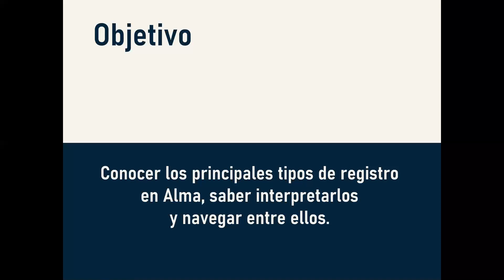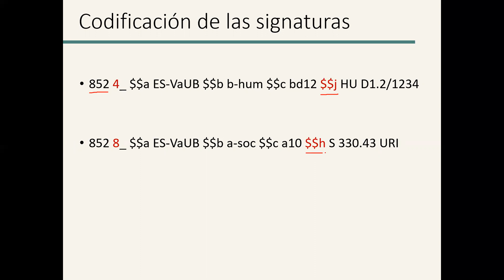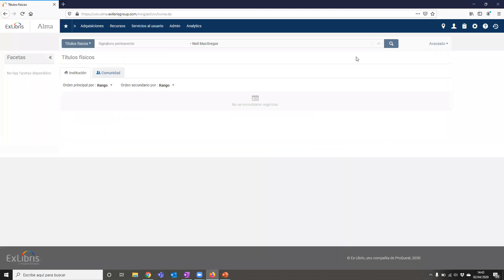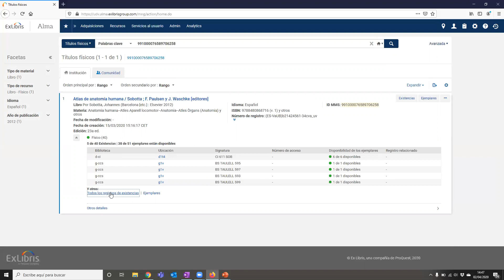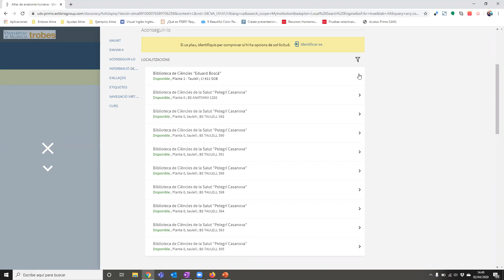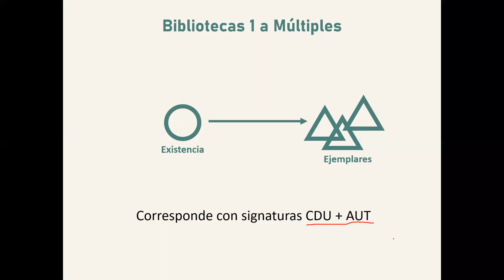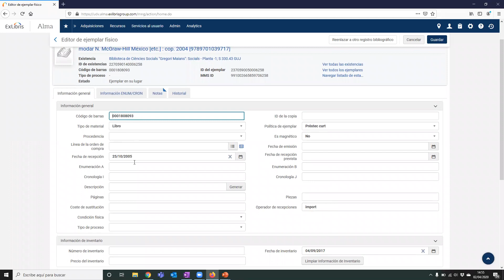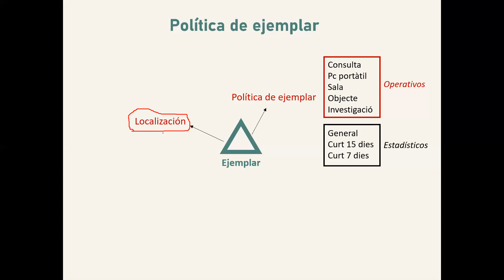Ayuda sobre registros de existencia y ejemplares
Vídeo de ayuda para la implementación de la plataforma de servicios bibliotecarios Alma en la Universitat de València